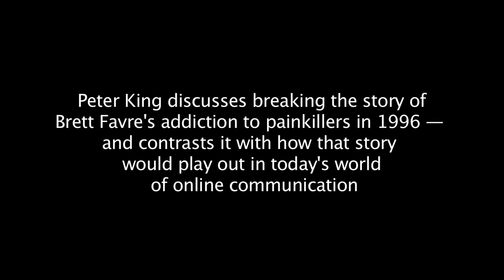Peter King on the Difference Network at Marquette University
Sports Illustrated senior writer Peter King spoke at Marquette University about the importance of Diederich College of Communication students working and learning in multiple mediums in today's diverse and fast-moving journalism world.